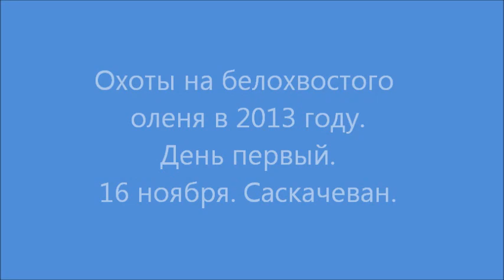Охота на белохвостого оленя. Часть 1. Ноябрь 2013. Канада.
За всеми заботами и хлопотами зима в этом году наступила быстро и незаметно.
В субботу мы встали, позавтракали и решили поохотиться. Как обычно в это время на улице хорошо, но едкий колючий ветер не даёт расслабиться.
Мы славно отдохнули и от души походили, как раз то, за чем мы и ехали. Эти места нам нравятся тем, что там обычно нет охотников, большие территории и можно на славу походить.

Ну и как всегда - живём просто, не выпендриваемся, и если охотимся, то по настоящему, без понтов.
FAQ
Почти на все вопросы есть ответы в одном из видео или в блоге: knor.ca